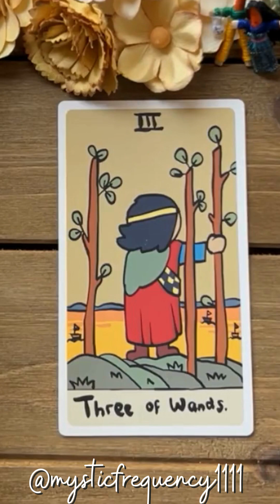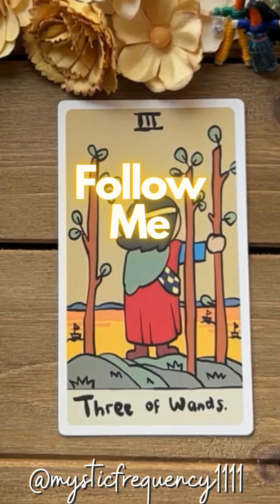Twin Flame Friday🔥🔥 | If you found this video it was meant for you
Welcome! Thank you for visiting my channel.

These are timeless, collective readings and may not resonate with everyone. Reverse the roles and messages as necessary. Please always takes what resonates and leave behind the rest! This is a general reading.